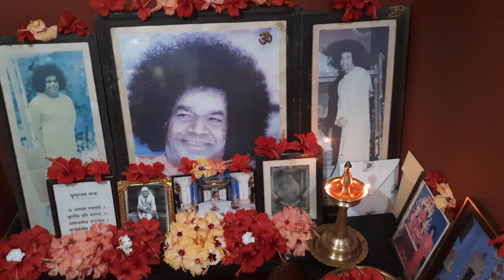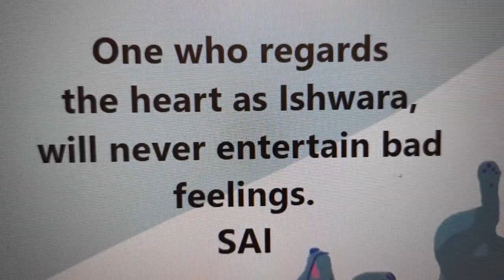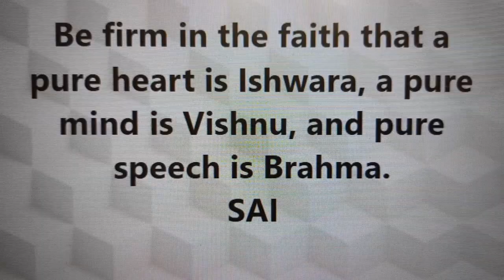MATHUR EAST PALAKKAD-PREM SAI HOME-DAILY PUJA BHAJAN ARATI14/4/24)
VISHU TAMIL NEW YEAR GREETINGS TO ALL
Puja is done at home "Prem Sai"  as the live prayer session,
KALIYUGA AVATAR, GOD & GURU, PRASANTHI NILAYAM...(TAMIL NEW YEAR AND VISHU CELEBRATIONS).
ഇന്നത്തെ പൂജ.